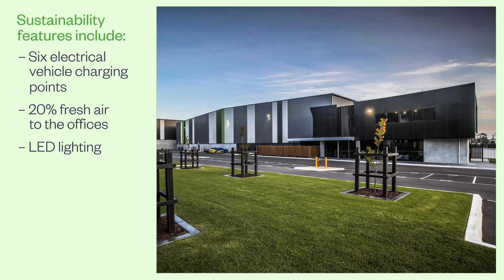Chifley Business Park - Grange Road Units